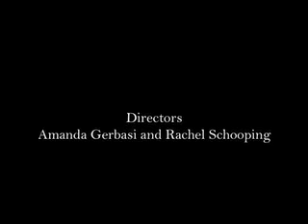Master Thief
Produced, Edited and Directed by Amanda Gerbasi and Rachel Schooping. Actors Matt Prock, Peter Cormier, Colin Conner, Amanda Gerbasi, and Rachel Schooping. Originally done as a visual studies project and ended up cool enough to put on youtube ya!